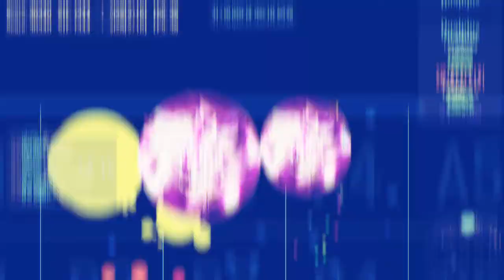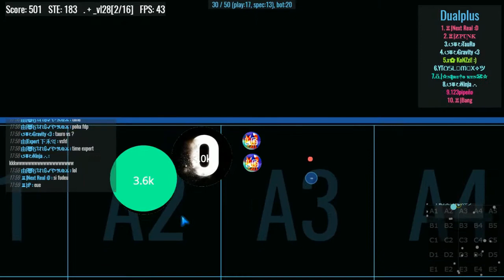Dual-agar gameplay #29 - by LapiGaming, Oslimix and DalamixOfDrama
If you want to get a shoutout, you have to tell me in a comment. Then you will get your shoutout.